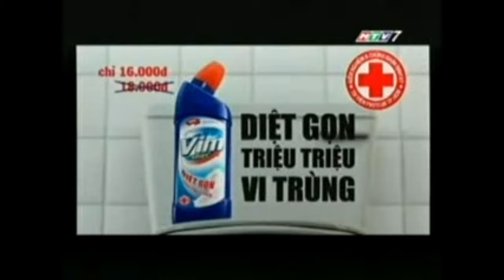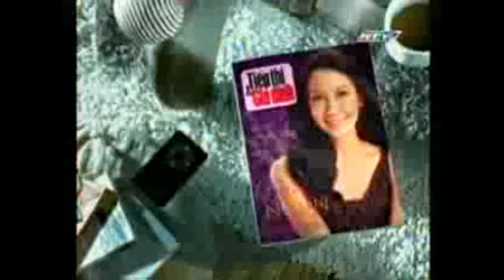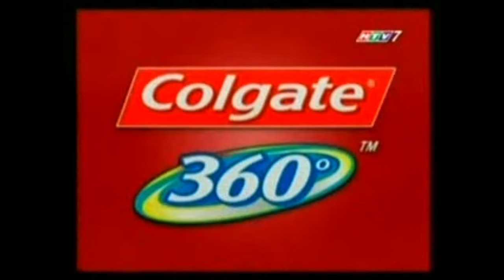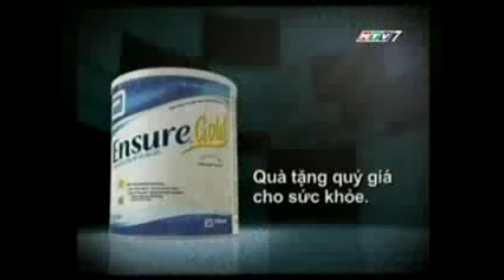HTV7 | Nội dung từ Ngôi nhà mơ ước đến Chuyện không của riêng ai | 12/1/2008